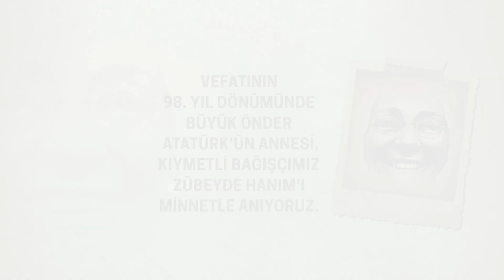Zübeyde Hanım'ı Minnetle Anıyoruz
Ulu Önder Mustafa Kemal Atatürk’ün annesi, Darüşşafaka Cemiyeti’nin değerli bağışçısı Zübeyde Hanım’ı vefatının 98. yıl dönümünde sevgi, saygı ve minnetle anıyoruz.

Yaptığı bağışla öğrencilerimizin geleceğini aydınlatmaya devam eden Zübeyde Hanım'ın bizlere bıraktığı ve geleneğimiz haline gelen mirasının hikayesini okumak için tıklayın